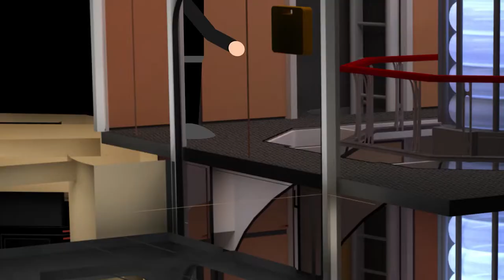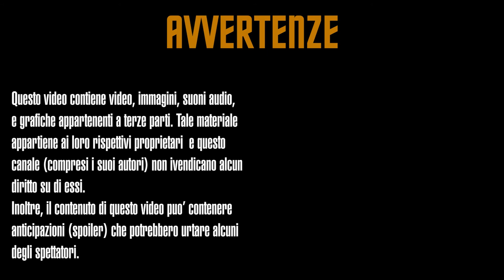REMAKE [ENG/ITA SUBS] - VERIDIAN III BATTLE - EPS CONDUITS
Welcome to this new episode of the "EPS CONDUITS".

In this episode, I remade from scratch a 3-min sequence taken from the movie "Star Trek: Generations": The Veridian III battle between the Enterpise (Riker on comand) and the Duras' sisters.

If you know some italian, you'll be more than welcome to watch other of my videos:

This channel does not claim any rights on third-party graphics, sounds, images, and videos.